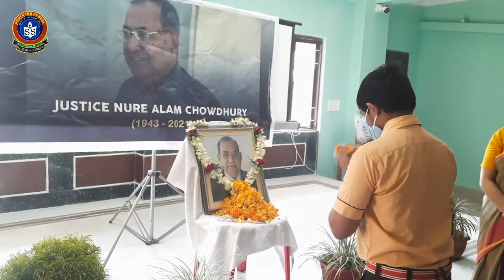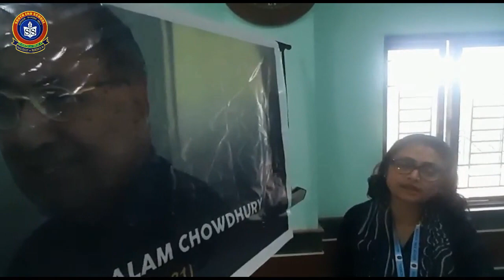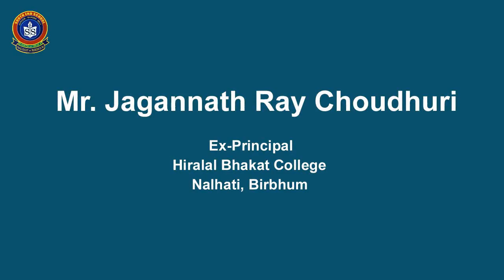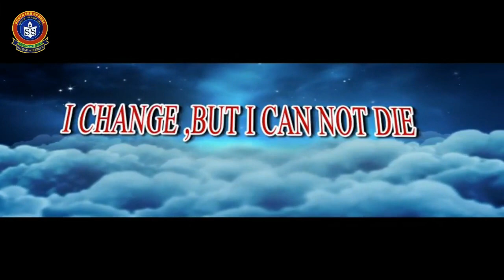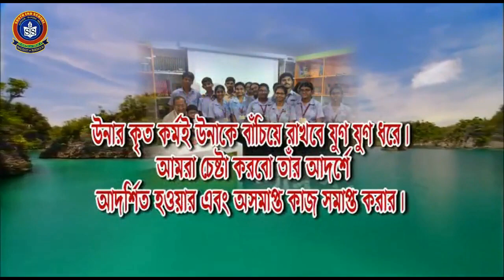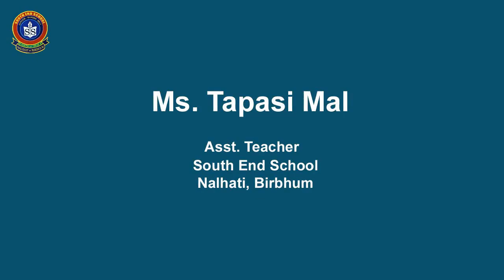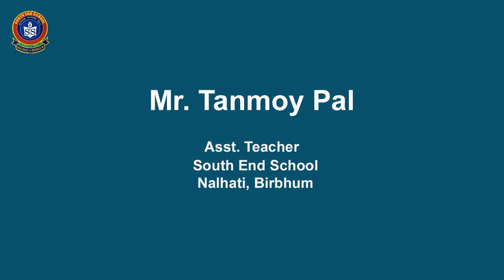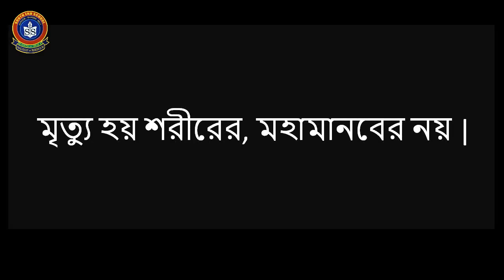Remembering our wonderful deeply missed Justice Sir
On 31st January, 2021, the President and Founder of South End School Hon'ble Justice Nure Alam Chowdhury (Retd.) left for his heavenly abode. He was the biggest source of inspiration for us. He was the mentor who taught us how to execute the skill of improvisation required to conquer the challenge in numerous terrible situations.  May the Omnipotent give him rest and peace in his eternal salvation.

This video is published by :
South End School

School address :
Paschim Bazar, Nalhati, Dist.- Birbhum, West Bengal, PIN - 731243